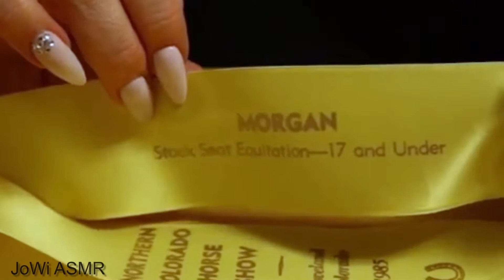ASMR THE YELLOW CAR & RIBBON | Soft Relaxing Sounds to Help You Sleep | JoWi ASMR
This video features some more items that I found at my parents’ house over Thanksgiving. These soft sounds will definitely help you sleep. Enjoy!

I truly do appreciate every single one of you! Also, please consider turning on notifications for future video uploads.

I am always looking for new content ideas. If you have a request I would love to hear it! Just leave it in the comments below.

SUPPORT ME & IMPROVE THIS CHANNEL

Thank you so much for your generosity and kindness! ❤️❤️❤️

This is an ASMR video. Please wear headphones for the ultimate ASMR experience. Enjoy!

ASMR Autonomous (Sensory Meridian Response) is a euphoric experience identified by a tingling sensation that triggers positive feelings, relaxation, and focus. Listening to a whispering voice, eating sounds, or tapping are some examples of sounds that trigger ASMR. Everyone has different ASMR triggers. I hope you find one that you can enjoy.